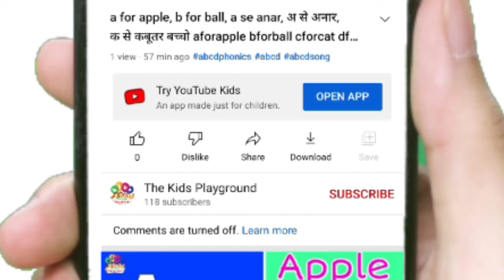c se chamach ch se chatri hindivarnmala ksekabutar च से चम्मच छ से छतरी j se jahaj hindi rhymes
In this video, I'm going to teach you the alphabet. We'll go through the letters a-z, and practice writing the letter with a capital and lowercase.

MY EQUIPMENTS
1. Xiaomi 11i Smartphone
2. Boya Mic
3. Kinemaster (For Editing)

हिंदी :-
अ से अधिक तक कविता, ए से एक, अं से अंगूर, अ से ज्ञान तक कविता, बच्चों के लिए हिंदी कविता, हिंदी वर्णमाला, बालगीत, अ से अधिक तक वर्णमाला, क से ज्ञ तक कविता, क से ज्ञ तक वर्णमाला, अ आ इस ई, क ख ग घ, rhymes, a se aha tak kavita, a se gya tak kavita, k se gya tak kavita, hindi kavita, hindi varnmala, vowels, hindi swar, हिंदी स्वर.

 Important Conversations)

International Language Of ACBD English Alphabet :- (Countries Wise Conversations)
Nursery rhymes in English,Piosenki dla dzieci po angielsku, canciones en inglés para niños,เพลงภาษาอังกฤษสำหรับเด็ก, Comptines en anglais,Barnerim på engelsk, Canzoni per bambini in inglese  Anak,Engelse kinderliedjes, Músicas em inglês para crianças, Gyerekzene, barnvisorna på engelska, 英文兒歌, Písničky v angličtině, أناشيد أطفال باللغة الإنجليزية, अंग्रेजी में नर्सरी कविताएं